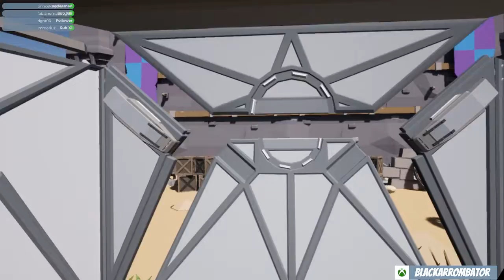Time Patrol VR | Espiadinha Rápida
Viaje de volta no tempo com as Patrulhas do Tempo e comprove sua aptidão completando missões exigentes em vários momentos do passado e do presente. A máquina do tempo levará você e sua confiável pistola a lugares onde somente aqueles com um olho afiado e mãos rápidas podem ter sucesso.

Quatro linhas de tempo

Exploda e dispare seu caminho através de um total de 40 níveis e desafios únicos em quatro linhas de tempo diferentes e lute para subir as escadas de pontuação máxima neste jogo de ritmo acelerado.

Modo banco quente

Desafie seus amigos a competir em um modo hot seat local. Quem é o atirador mais preciso? Quem é o atirador mais rápido? Quem irá prevalecer?